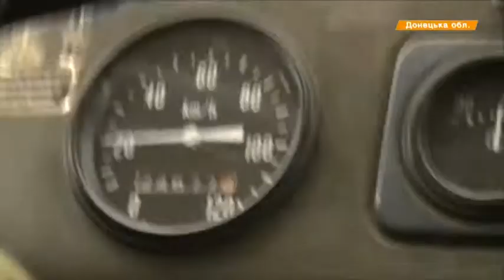Полетал беспилотник - обстрелы два дня. Враг держит напряжение в зоне АТО